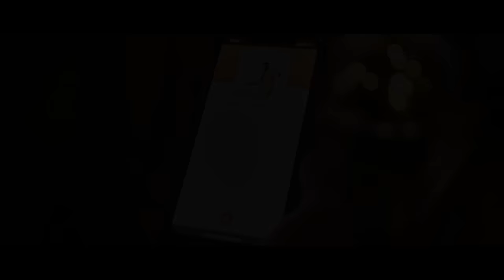Matias Damasio - Vem Ser Feliz ft. Aina Quach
Vem Ser Feliz

Baby não te superei mas eu juro que eu tentei,
Enganar meu coração, mas as minhas tentativas foram em vão,
Por mais que eu tente, eu não pude-te esquecer.

Ainda ontem eu pensei de saudades eu chorei,
De repente eu lembrei, te preciso nos meus braços para te amar.
.Eu nasci para te amar.
A terra girou e eu continuo aqui na mesma posição...
A olhar para ti sem jeito e sem ação, porque ainda te amo

Refrão
Então vem, deixa o teu orgulho ainda de lado,
Deixa o teu orgulho esquecer o passado, vem... vem ser feliz

Estou aqui de sentinela na porta do teu coração,
Acendi uma vela e fiz uma oração para você voltar,
Porque eu não estou mais a aguentar.

Sete e sete são catorze com mais sete vinte e um,
Eu e tu somos um, baby deixa de zum zum vem me amar,
Vem só me amar
A olhar para ti sem jeito e sem ação, porque ainda te amo ... TE AMOOO

Dirigido por: OneMovie
Realização: Patrícia Santos
Produção Executiva: Rui Santos
Direção Criativa: Patrícia Santos
Direção Fotografia: Cristiano Santos
1 Assist. de Imagem: Marcos Santos
Assistente de  Iluminação: Fábio Gouveia
Edição: Patrícia Santos
Colorista: Dimitris Karteris
Make Up/ Caracterização: Cláudia Fonseca - Clyo Make Up